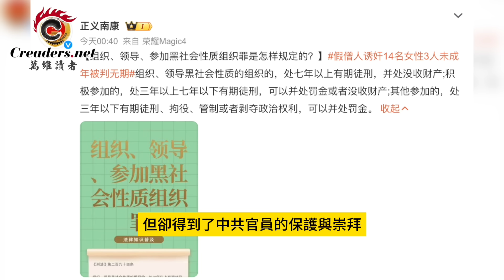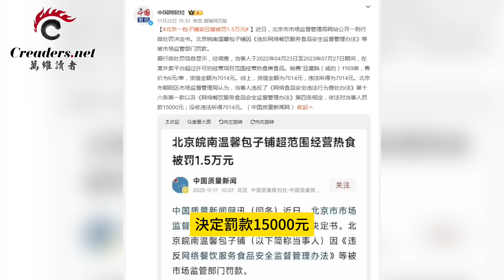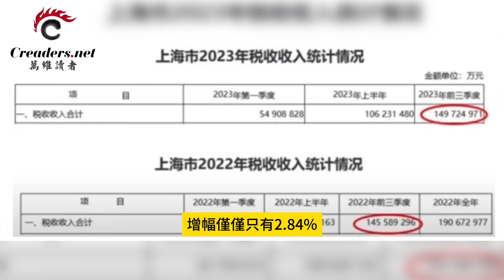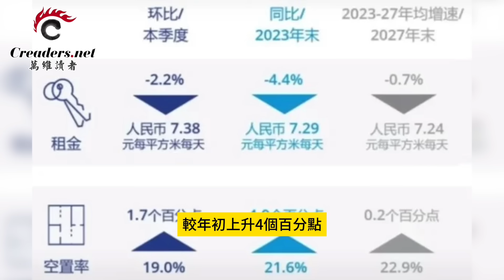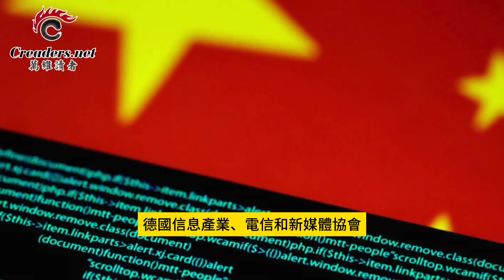淫僧誘姦14女 副市長充當 “六師兄”；北京搞罰款經濟 上海將成四線城市；財政政策要這樣 社科院學者叫板當局；很強很專業！墨卡托揭中共這一黑幕（《萬維讀報》20231122-4 BACC）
00:00 引言
00:25   淫僧誘姦14女 副市長充當 “六師兄”
01:48   北京搞罰款經濟 上海將成四線城市
05:48   財政政策要這樣 社科院學者叫板當局
07:59   很強很專業！墨卡托揭中共這一黑幕